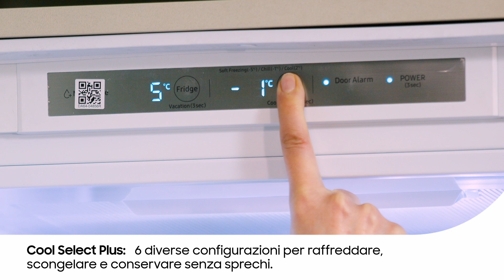Tre semplici motivi per scegliere Samsung F1rst™ Plus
Samsung F1rst™ Plus è il frigorifero combinato a incasso perfetto per le tue esigenze.
Perché sceglierlo? Ecco tre buoni motivi:
- Ha il 20% di capacità in più rispetto alla media dei frigoriferi ad incasso
- La freschezza dura nel tempo grazie a Total No Frost e a Twin Cooling Plus™
- Ti offre il meglio della conservazione